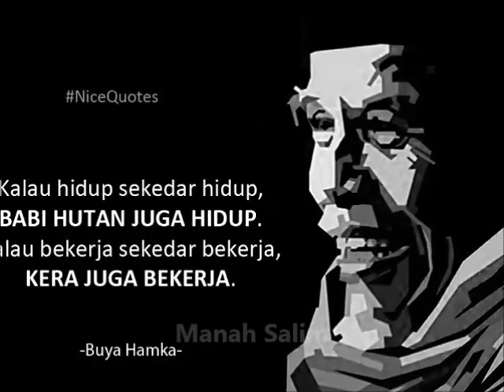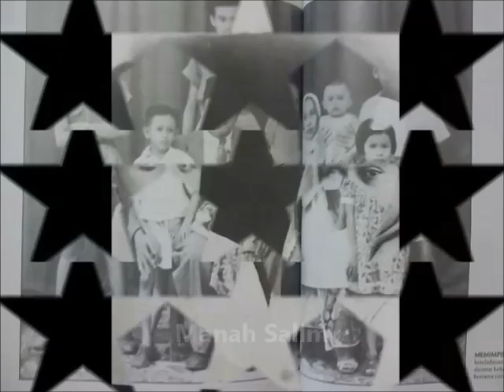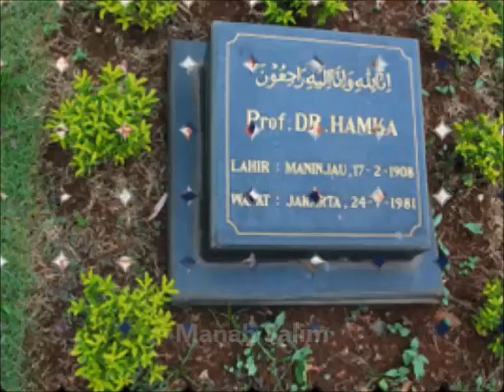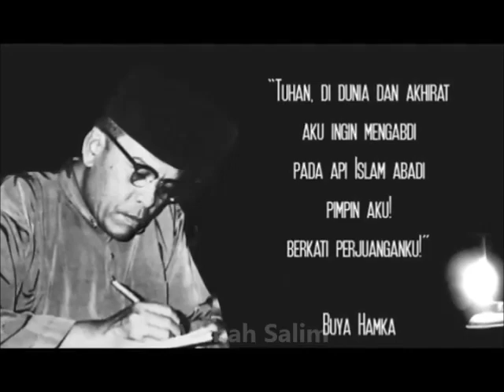Istri-Istri Buya Hamka, Wanita Hebat Dibalik Kesuksesan Buya Hamka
Prof. DR. H. Abdul Malik Karim Amrullah, pemilik nama pena Hamka adalah seorang ulama dan sastrawan Indonesia. Ia melewatkan waktunya sebagai wartawan, penulis, dan pengajar. Ia terjun dalam politik melalui Masyumi sampai partai tersebut dibubarkan, serta menjabat Ketua Majelis Ulama Indonesia (MUI) pertama, dan aktif dalam Muhammadiyahsampai akhir hayatnya. Universitas al-Azhar dan Universitas Nasional Malaysia menganugerahkannya gelar doktor kehormatan, sementara Universitas Moestopo, Jakarta mengukuhkan Hamka sebagai guru besar. Namanya disematkan untuk Universitas Hamkamilik Muhammadiyah dan masuk dalam daftar Pahlawan Nasional Indonesia.
dibalik semua kesuksesan  yang di dapatkan oleh Hamka, ada dua wanita hebat dibelakangnya, mereka adalah Sitti Raham 1929–1972 dan Siti Khadijah1973–1981. kedua wanita tersebut setia mendampingi buya hamka dalam keadaan susah dan senang.
Pada 5 April 1929, Hamka menikahi Sitti Raham. Ia menjadi ayah dari dua belas anak, dua di antara mereka meninggal saat masih balita.[43] Sampai Mei 2013, Hamka memiliki 31 cucu dan 44 cicit.[44] Ketika menikah dengan Sitti Raham, Hamka berusia 21 tahun, sementara Rahmah masih berusia 15 tahun. Raham adalah anak dari salah seorang saudara laki-laki ibunya. Setelah Rahmah meninggal pada 1 Januari 1972, Hamka menikahi Sitti Khadijah asal Cirebon pada Agustus 1973.
Dalam buku Pribadi dan Martabat Buya Prof Dr. Hamka, Rusydi Hamka mengisahkan saat-saat keluarga mereka melewati masa-masa kemiskinan. "Kami hidup dalam suasana miskin. Sembahyang saja terpaksa berganti-ganti, karena di rumah hanya ada sehelai kain," tulis Rusydi. Selain itu, sebagai seorang mamak dalam hubungan kekerabatan masyarakat Minang, Hamka pada saat bersamaan memiliki tanggung jawab terhadap kemenakan dan saudara perempuannya. Anak pertama Hamka, bernama Hisyam, meninggal dalam usia lima tahun.[25] Anak ketiga Hamka, Rusydi dilahirkan di kamar asrama, Kulliyatul Mubalighin, Padang Panjang pada 1935. Berbeda dengan pria keturunan Minang yang pandai berdagang, Hamka tidak mewarisi bakat berbisnis. Di tengah kondisi kekurangan, Hamka memilih bekerja di Medan untuk Pedoman Masyarakat pada 1936.
Kesehatan Hamka menurun setelah mengundurkan diri dari jabatan ketua MUI. Meningikuti anjuran dokter Karnen Bratawijaya, dokter keluarga Hamka, Hamka diopname di Rumah Sakit Pusat Pertamina pada 18 Juli 1981, bertepatan dengan awal Ramadan. Pada hari keenam dirawat, Hamka sempat menunaikan salat Dhuha dengan bantuan putrinya, Azizah, untuk bertayamum. Siangnya, beberapa dokter datang memeriksa kondisinya, menyatakan bahwa ia berada dalam keadaan koma. Tim dokter menyatakan bahwa ginjal, paru-paru, dan saraf sentralnya sudah tidak berfungsi lagi, dan kondisinya hanya bisa dipertahankan dengan alat pacu jantung. Pada pukul sepuluh pagi keesokan harinya, anak-anaknya sepakat untuk mencabut alat pacu jantung, dan Hamka menghembuskan napas terakhirnya tidak lama setelah itu.
Hamka meninggal dunia pada hari Jumat, 24 Juli 1981 pukul 10:37 WIB dalam usia 73 tahun. Jenazahnya disemayamkan di rumahnya di Jalan Raden Fatah III. Antara pelayat yang hadir untuk memberi penghormatan terakhir hadir Presiden Soeharto dan Wakil Presiden Adam Malik, Menteri Negara Lingkungan Hidup Emil Salim, dan Menteri Perhubungan Azwar Anas yang menjadi imam salat jenazahnya. Jenazah Hamka dibawa ke Masjid Agung Al-Azhar dan dishalatkan lagi, sebelum dimakamkan di Taman Pemakaman Umum Tanah Kusir, Jakarta Selatan, dipimpin Menteri Agama Alamsyah Ratu Perwiranegara.[39]